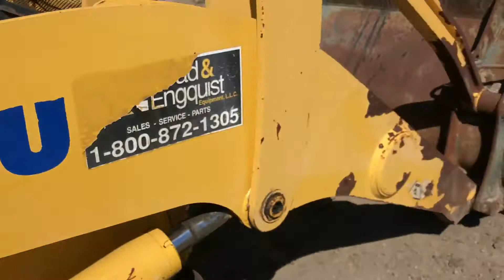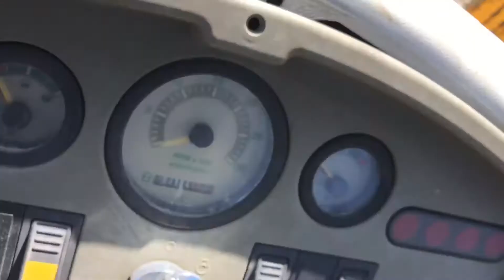2002 KOMATSU WB140 For Sale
• 2002 Komatsu WB140 Backhoe
• 2WD
• Showing 3,660 hrs
• 93 HP